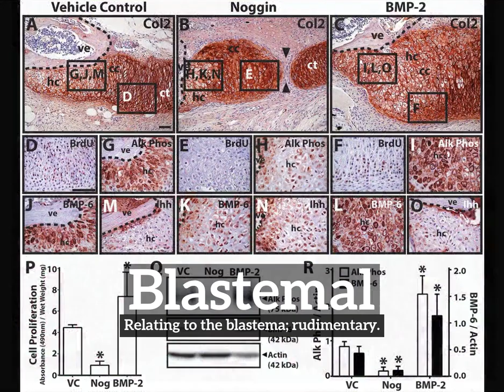What is Blastemal? | How Does Blastemal Look? | How to Say Blastemal in English?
Learn how to pronounce blastemal with Imago Spectrum.

What is blastemal?
How does blastemal look?
How to say blastemal in English?
What does blastemal represent?
What is the defintion of blastemal?

Imago Spectrum allows you to easily memorize common English words and phrases by joining visual and auditory learning environments into a short video. Focus on the images and repeat blastemal several times for best retention results.

In this video we are speaking the word, blastemal. Do take note of how blastemal is spelled.
The definition of blastemal is listed below the word in the video.
Blastemal:  Relating to the blastema; rudimentary.